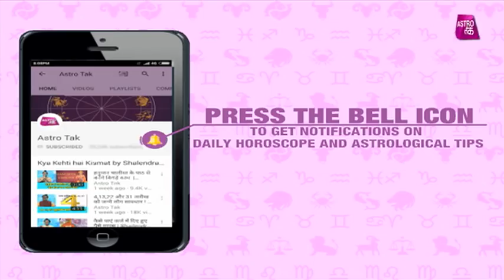क्या कहती है भावना | 02nd Jan 2018 | Bhawna Sharma | Astro Tak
क्या कहती है भावना- टैरो कार्ड रीडर भावना शर्मा से जानिए 02 जनवरी को आपकी राशि का पूरा हाल और दिन को सफल बनाने का एक बेहद सरल प्रयोग